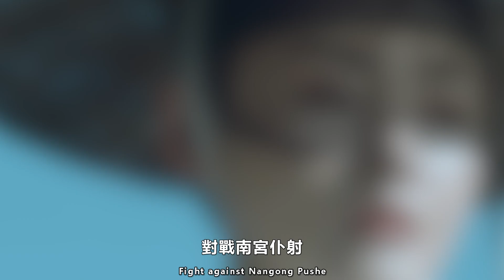【ENG SUB】《雪中悍刀行》第二季：天下第二的北莽軍神拓跋菩薩，為何屢戰屢敗，最終還是敗給了氣運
《雪中悍刀行》第二季：天下第二的北莽軍神拓跋菩薩，為何屢戰屢敗，最終還是敗給了氣運